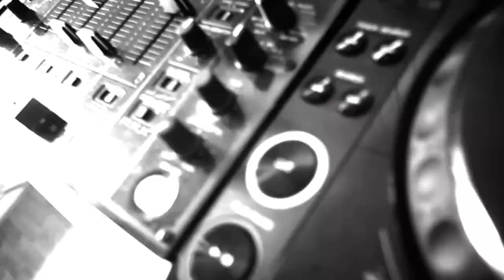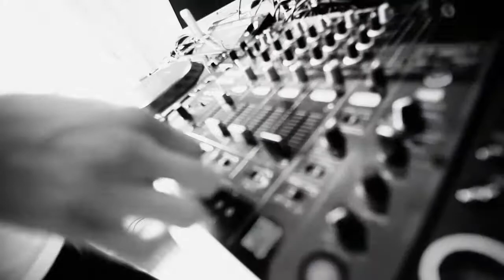The People of Treetz present 'Yours Truly'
In de wandelgangen hebben de meeste clubgangers al van het fenomeen gehoord. The People of Treetz zal een Yours Truly hosten op zaterdag 11 September in de 013 Tilburg. Yours Truly, het solo concept van The Flexican weet al een aantal maanden een vaste crowd te trekken in de Jimmy Woo in Amsterdam. Met de jarenlange ervaring van The People of Treetz als fundament, kan er stevig gebouwd worden met het beste van The Flexican. Back to Basic en Back to Music. Kwaliteitsets met een hoofdletter K . Verpakt op een manier zoals alleen The Flexican het kan, zal hij ook deze keer weer zijn publiek en fans trakteren op een onvergetelijke avond met een exclusief karakter.

Date: Saturday 11th of September
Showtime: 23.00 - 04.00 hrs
Venue: 013, Tilburg
Main: The Flexican 4hrs solo supported by Sef, Jim Aasgier

Guestlist closes at 01.00 sharp!
The organisation holds the right to refuse admittance.
To avoid disappointment, come early!